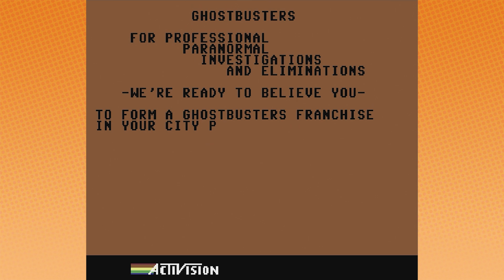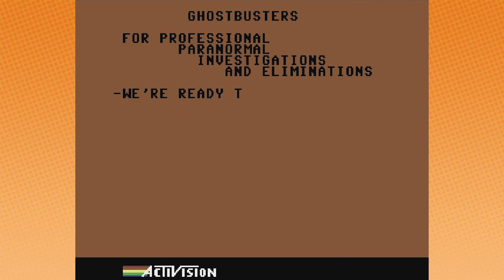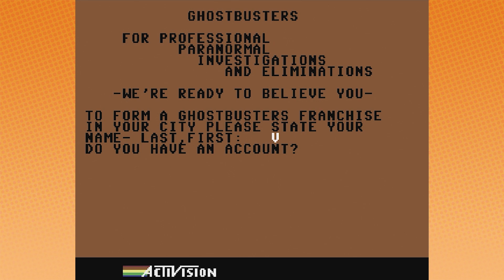BUSTING and SUCKING | GHOSTBUSTERS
Ghosts like it both ways.